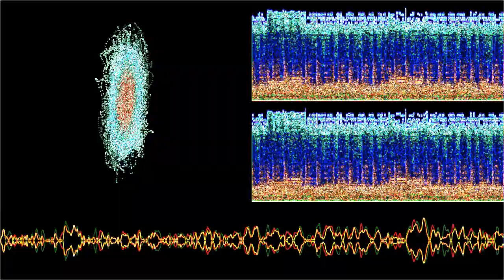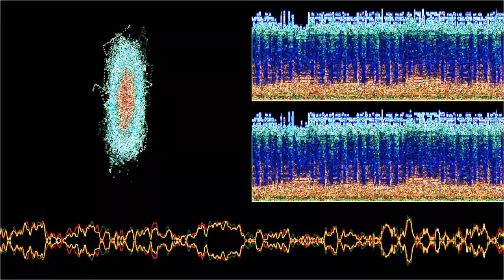Innocent March [Medicinal Overload Mix] (Demo)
“Innocent March [Medicinal Overload Mix] (Demo)” by Arcade Child